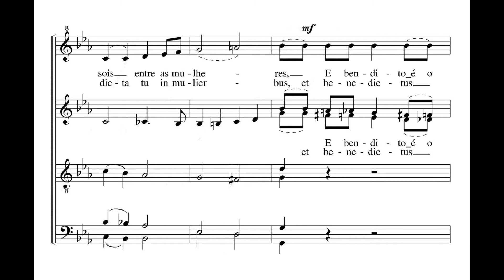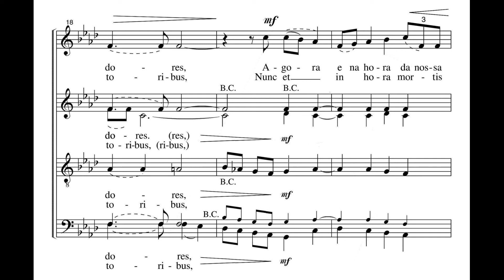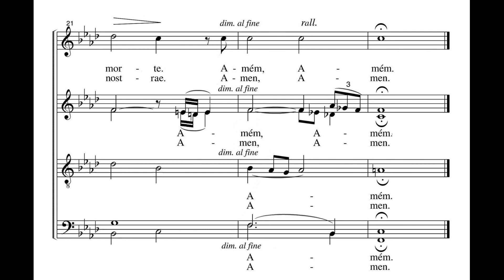Villa-Lobos, Heitor (1887 - 1959) Ave Maria, para Coro Misto a 5 Vozes a Cappella (1938)